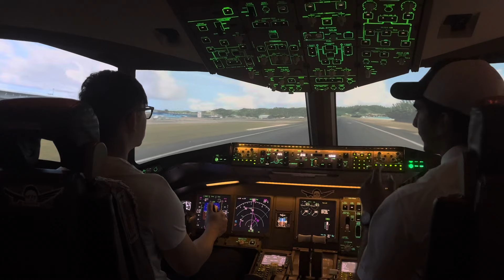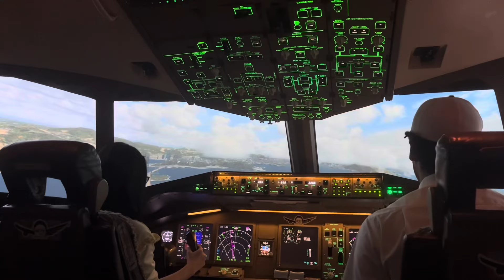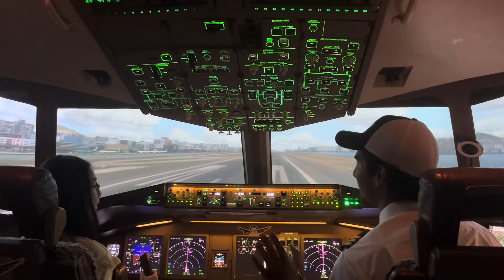UFLY Simulator (Mississauga) - flying over St Maarten & Hong Kong Kai Tak Airport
Boeing 777-200ER simulator